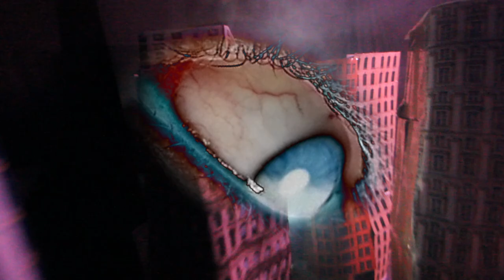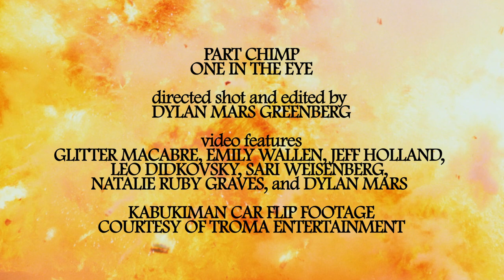Part Chimp - One In The Eye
Track taken from Drool, released June 2021

Wrong Speed Records - UK
Learning Curve Records -  US

Directed by Dylan Mars Greenberg